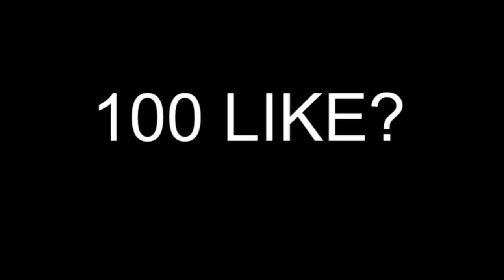ECCO LA MIA TEORIA SU COSA HA COMBINATO IL RAZZO SU FORTNITE!!